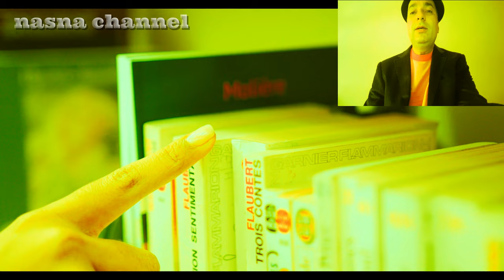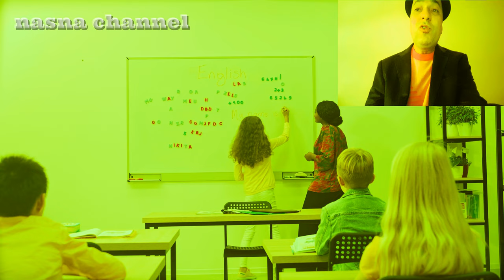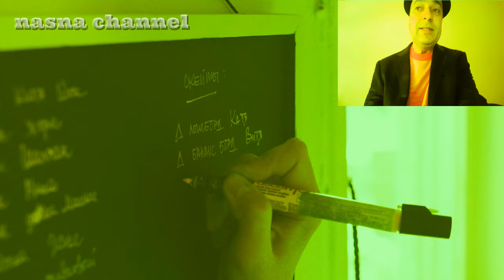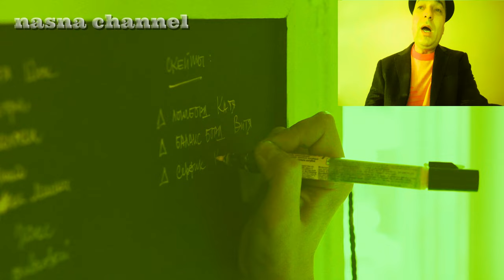ماذا يحدث في المغرب؟ الإنجليزية وجنازة الفرنسية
هل ستعوض الإنجليزية الفرنسية ماهو أهم ما في موضوع اللغة سواء كانت لغة إنجليزية أو فرنسية؟
 جرائمي الشعرية السابقة
قصيدة ممنوعة على المحبين الطيبين

احضر جنازتك بنفسك، الموت في خدمتك

رواية خبز على طاولة الخال ميلاد حين يئد الروائي أجمل بناته

قصيدة صوتية مزاجي الهوى قلبي  عمر علوي ناسنا

جميلة الغضب
قصيدة صوتية مسموعة جميلة الغضب عمر علوي ناسنا

الى الله، رسالة الى الله عمرعلوي ناسنا  طالع التحذير  قبل المشاهدة، ممنوعة على المتدينين

أجي_نفهمو_الاساطير الجسد يعترف معماريا هل ارتكب آدم خطأ؟

أجي نفهمو الاساطير الثعلب ضيفا

أجي نفهمو الاساطير المسخ كاملا

أخطر رسالة انتحار

قصيدة مسموعة
رجل مات مفكرا في كلبه